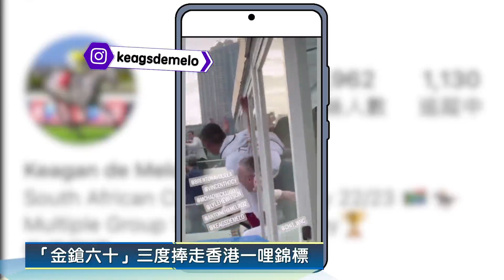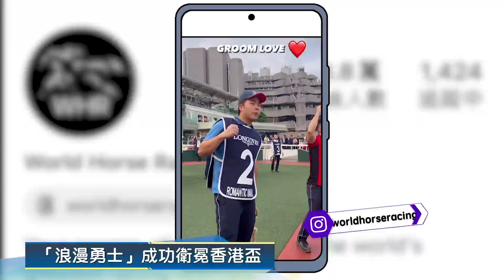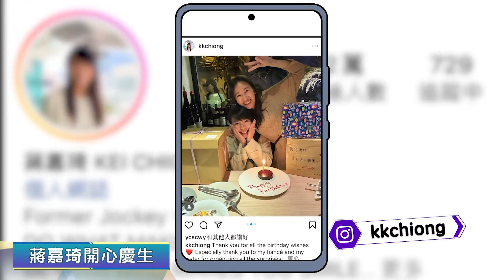【賽馬娛樂新聞】23/24 #15 HKIR 黃金畫面合集！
港隊以三場一級賽頭馬成國際賽大贏家；
多個動人時刻被瞬間捕捉，立刻倒帶重溫～